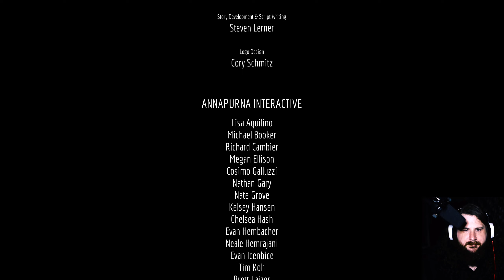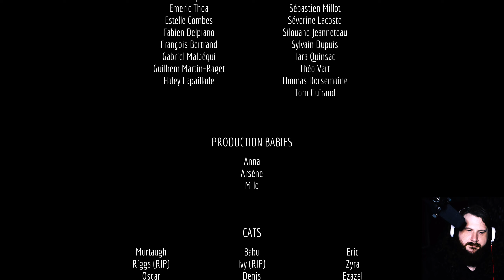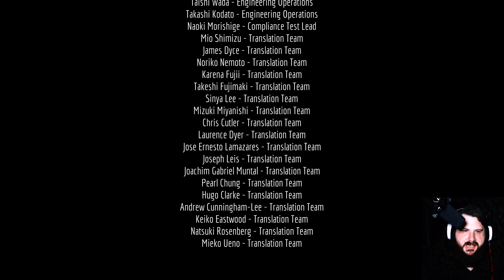STRAY :: Episode 2 [FIN]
Kevin plays the cat game! Andrew and Jihun are pressing B to meow.

Gameplay was recorded via the PC version, maximum settings, 1440p.

Secret Agent Agency's flagship stream is on Saturdays at 9pm EST.
Lifestream D&D streams Sundays at 7:30pm EST.